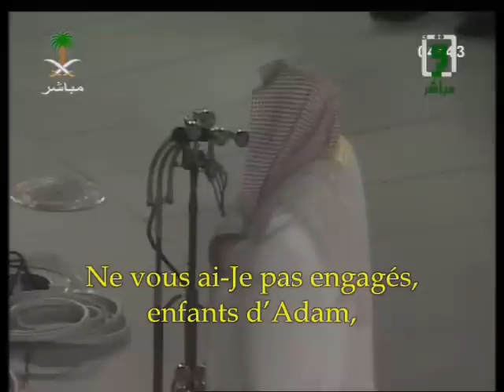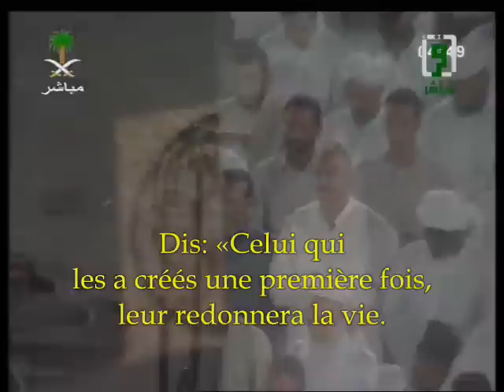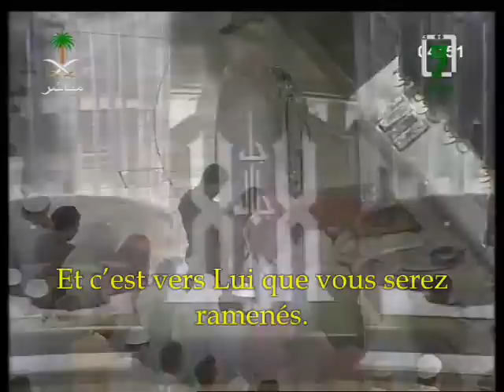Shiekh Abdullah Al-Juhany recites surah-e-Yasin VERY EMOTIONAL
Shiekh Abdullah Al-Juhany recites surah-e-Yasin VERY EMOTIONAL with subtitles